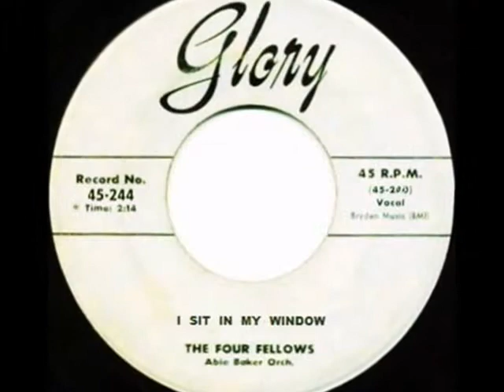The Four Fellows - I Sit In My Window